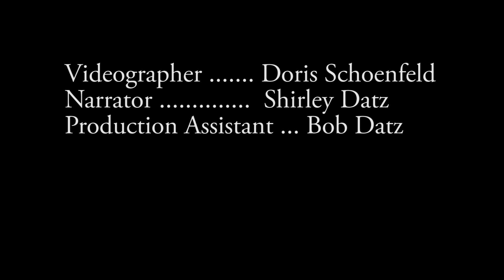The Passover Collection, songs by Julie Schoenfeld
My Uncle Julie has been writing parodies for all occasions for years and here we sing songs of Passover, sort of, penned by Julie in recent times.